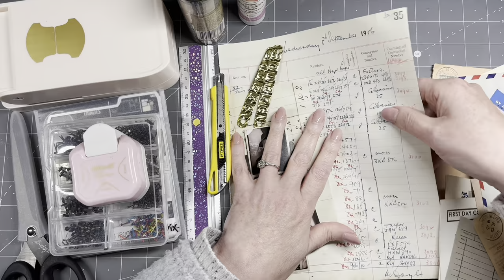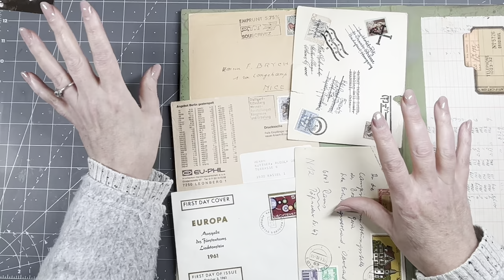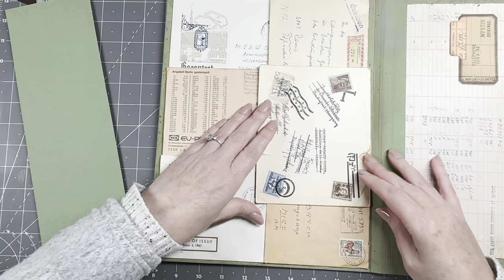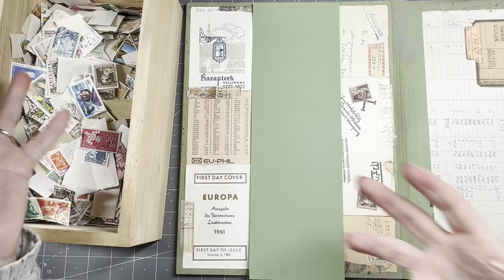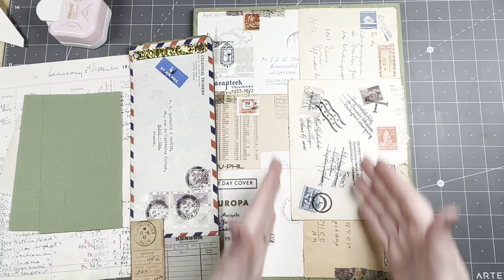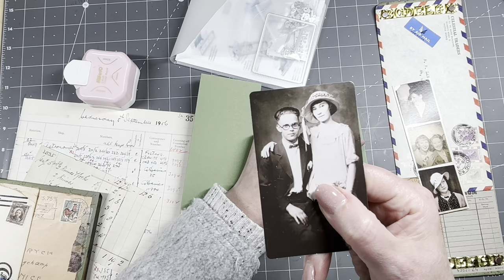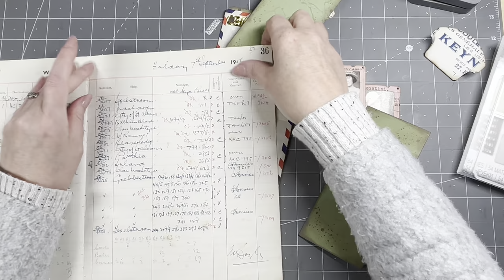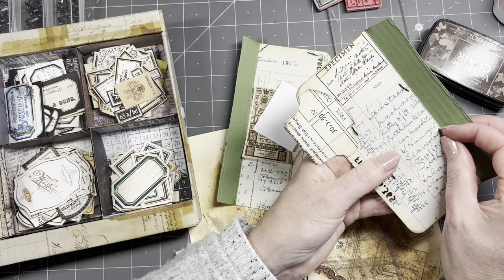BIG BELLY BAND WITH FLIPPY FLAPPY - GUNTHER'S FILE FOLDER EXPERIMENT PART 7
Hi guys, one more big project for Gunther's Folio. Today I am making a big belly band with flip flaps.

Here is where you can download freebies and purchase my digitals.

0:00 - Intro
1:23 - Supplies
4:54 - Collage
16:45 - Belly Band
23:44 - Flippy Flappy
37:49 - Decorating
53:52 - End Result